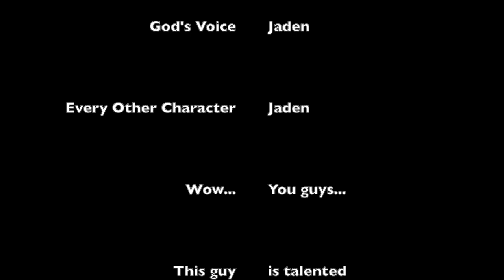Moses and the Burning Bush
This video is about Moses and the Burning Bush